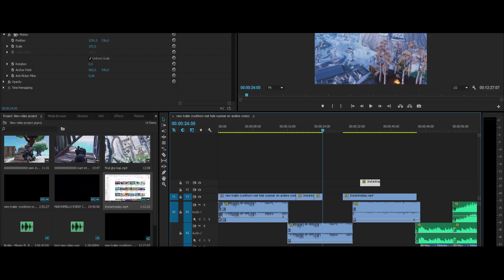NEW ME (New intro - Marshmallow Event and More!)